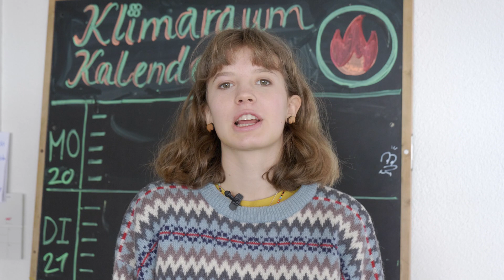Mach eine Klimaversammlung am 15. März!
Hilf mit am 15. März die Klimakrise überall ins Zentrum der Diskussion zu rücken und veranstalte eine Klimaversammlung!

Aktuelle Infos sowie den Downloadlink zum Step-by-Step Guide findest du